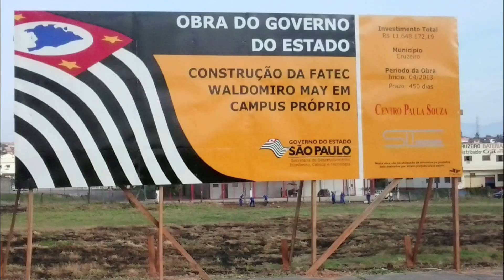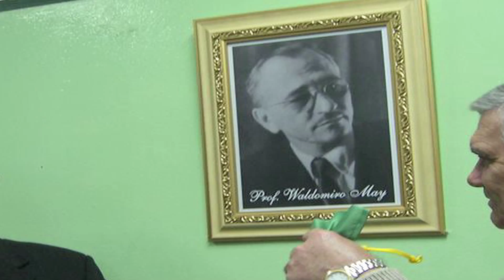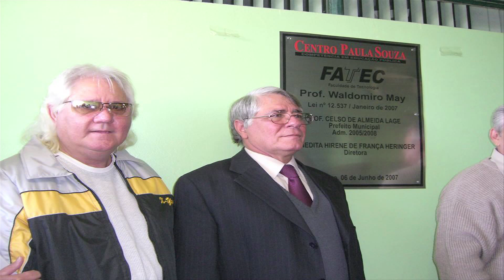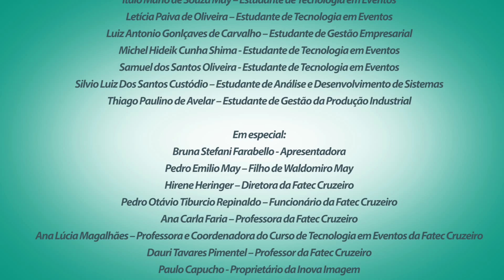Faculdade de Tecnologia de Cruzeiro - Prof. Waldomiro May - 10 anos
A Fatec Cruzeiro - Prof. Waldomiro May, por ocasião de seu décimo aniversário, baseado em entrevistas com alunos, ex-alunos, professores e funcionários da Instituição, e com o objetivo de identificar o perfil dos profissionais formados pela Faculdade, apresenta o Documentário Fatec 10 anos, desenvolvido pelos alunos do Curso Superior de Tecnologia em Eventos. Os depoimentos apresentados têm por propósito motivar a compreensão da importância da Instituição para a cidade e região e observar o reflexo de um ensino de qualidade na vida dos universitários e corpo docente. Vale ressaltar o método de ensino diferenciado, que estimula o estudante a conduzir o seu próprio aprendizado em sala de aula. Certamente é gratificante estudar em uma Instituição que proporciona aos alunos o desenvolvimento de projetos de qualidade desde o primeiro semestre, além de despertar o sentimento de participação e mérito dos resultados alcançados.